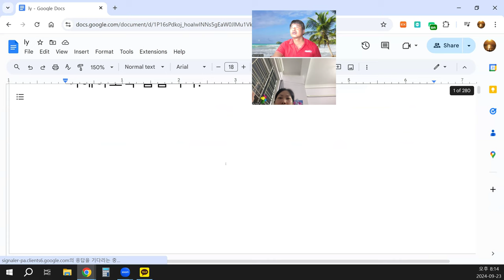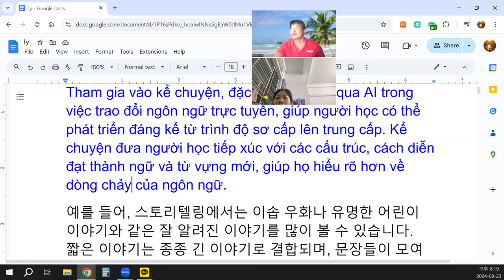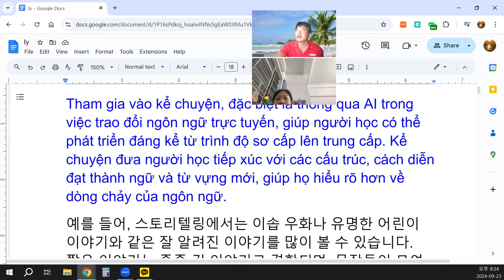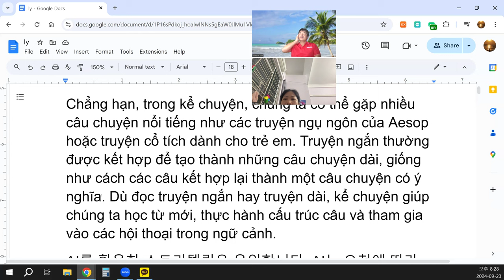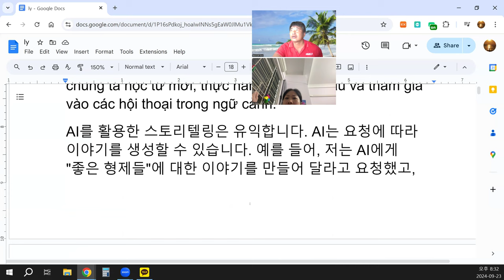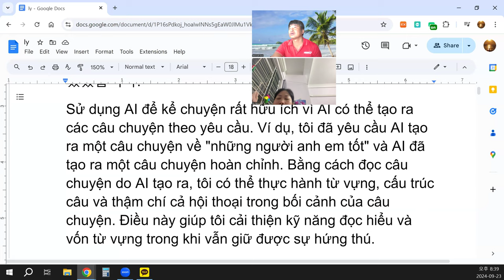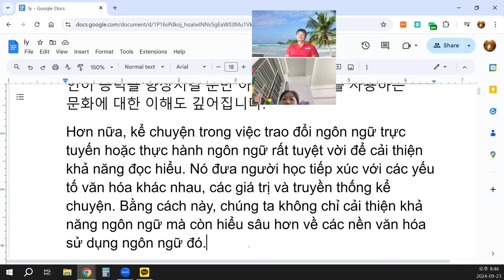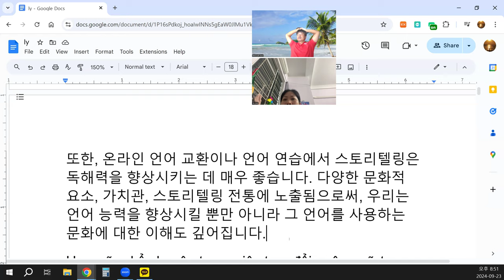kể chuyện trong việc trao đổi ngôn ngữ trực tuyến hoặc thực hành ngôn ngữ rất tuyệt vời